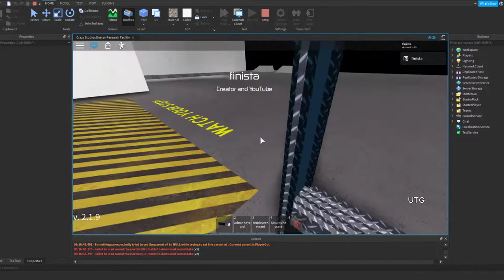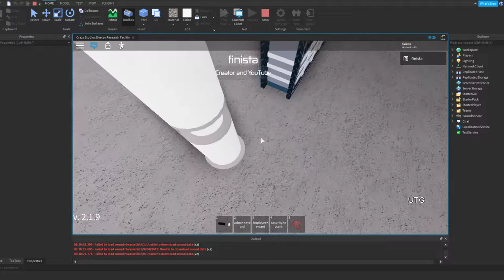CSERF (BIG Revamping) | New cargo door test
Game: (Sorry now I revamping the game and game is closed)
Revamp will be the BIGGEST UPDATE EVER in CSERF!
So I think I will open the game again in 5 weeks...